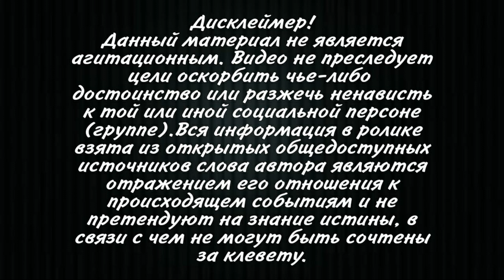Написал письмо! Соратник Саакашвили написал Михаилу в тюрьму проникновенное письмо ✍️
«Единое национальное движение» опубликовало письмо, которое
бывший мэр Тбилиси Гиги Угулава написал находящемуся в тюрьме Михаилу
Саакашвили